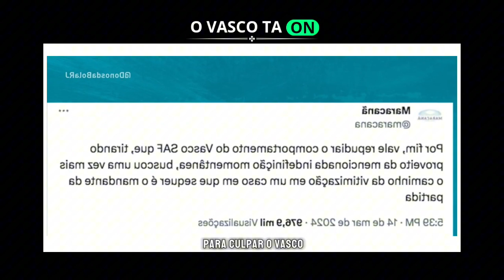SAIU AGORA!! Nova Iguaçu x Vasco - Semi final do carioca todas as informações da mídia